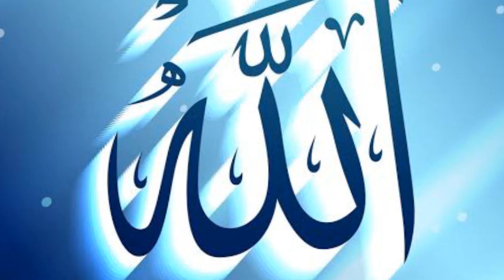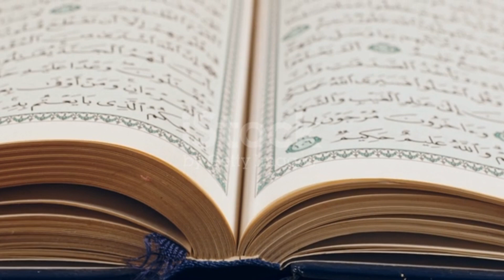नियत का फल||fruit of intentio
fruit of intentio

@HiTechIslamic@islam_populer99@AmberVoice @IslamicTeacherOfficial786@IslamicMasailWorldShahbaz